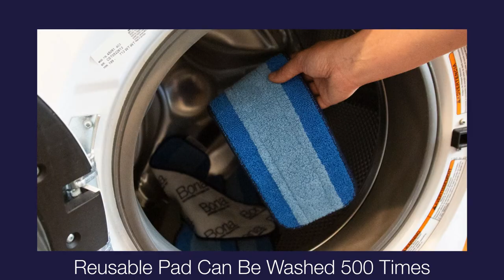Introducing the new Bona Premium Spray Mop!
You invested in your floor, so invest in prolonging it’s life. Our Bona Premium Spray Mop is the smart, simple and effective solution for your floors that makes cleaning easy so you can get back to living on them and loving them for a lifetime.

Incredibly versatile, the Bona Premium Spray Mop for Floors
provides the ultimate care and protection for floors. The pH-neutral formula is ready to use, dries quickly and leaves behind nothing but a streak-free natural shine. Forget about filling up a messy bucket - just spray for a quick and effective clean.